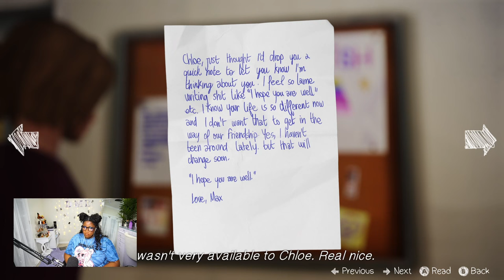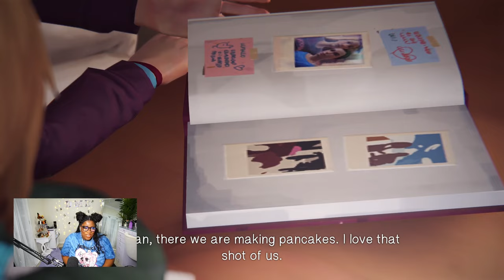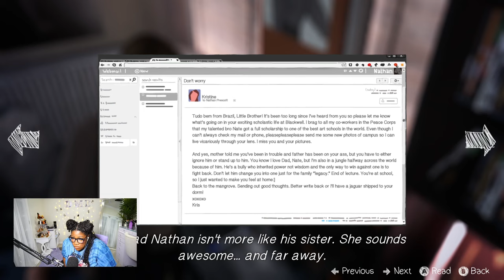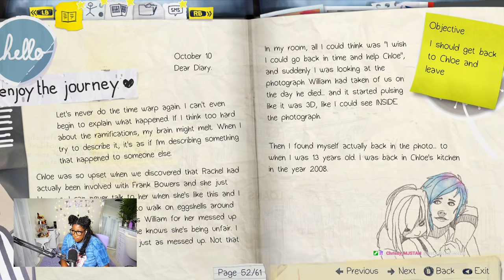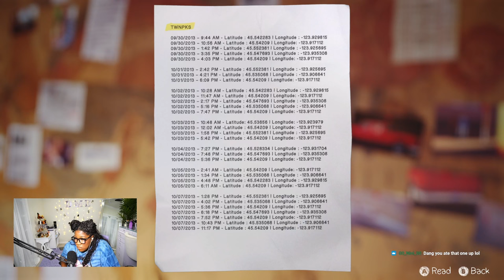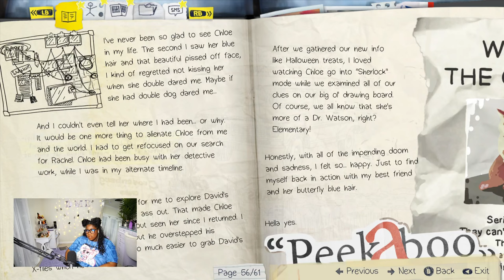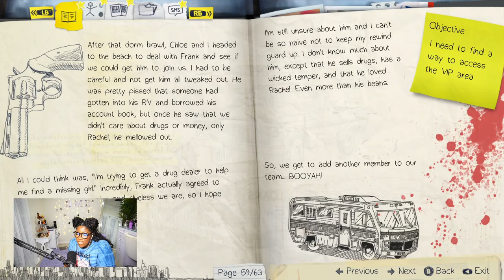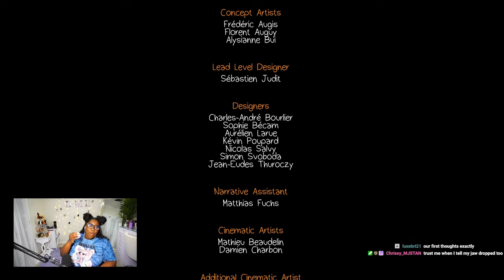ROAD TO BECOMING A GAMER | Life is Strange Ep.4